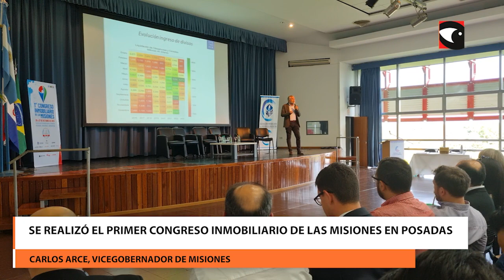Se realizó el Primer Congreso Inmobiliario de las Misiones en Posadas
Se realiza en Posadas el Primer Congreso Inmobiliario de las Misiones, con invitados nacionales e internacionales, ronda de negocios, disertantes y más de 10 stands vinculados a la actualidad del rubro. De esta forma la tierra colorada se convierte en el epicentro de referentes inmobiliario de toda la región.
RC